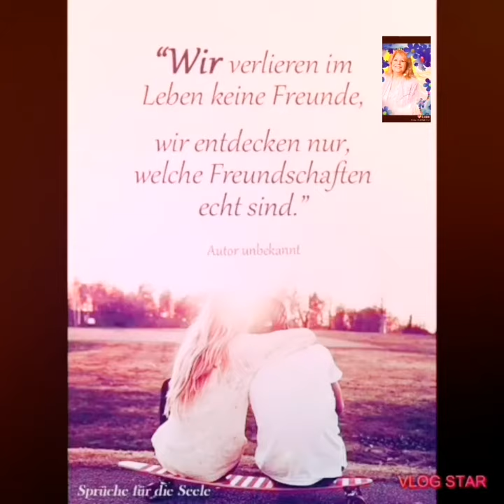Mutmach-Abend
Wünsche dir ein schönen Mutmach-Abend